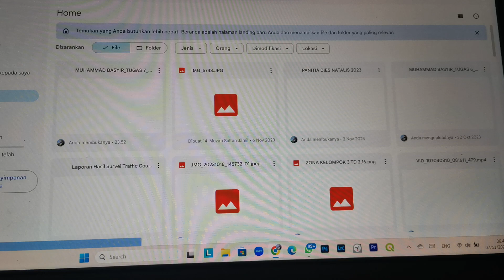Cara Menambah Link dan Folder Gdrive ke Berbintang Di Laptop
Cara bintangin link google drive